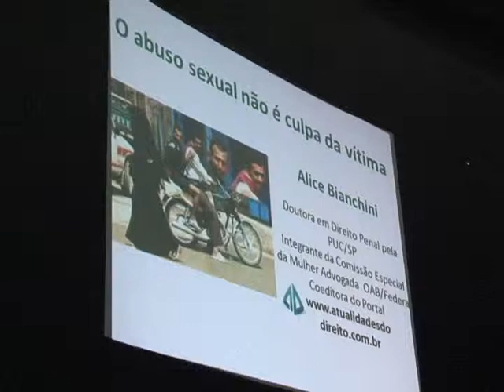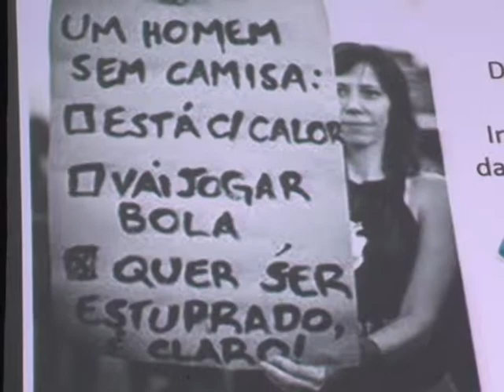Palestra realizada na Unisul discutiu abuso sexual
A OAB de Tubarão, em parceria com o curso de direito da Unisul realizou nesta noite (14.04), uma palestra relacionada ao abuso sexual. Alunos e a comunidade em geral compareceram ao evento.